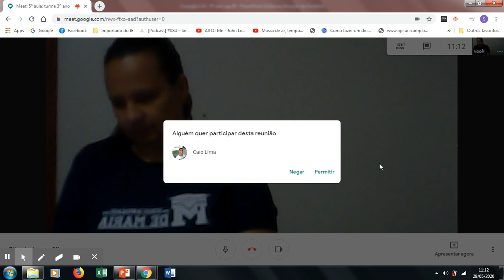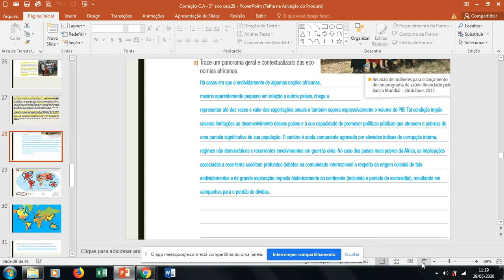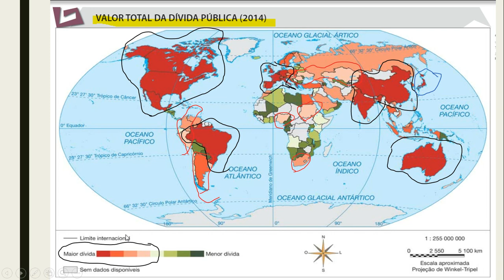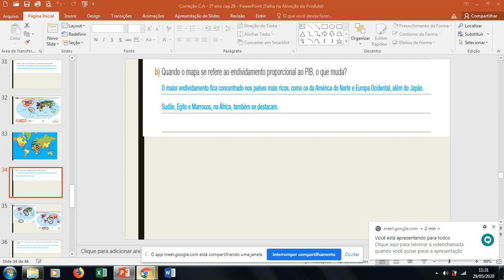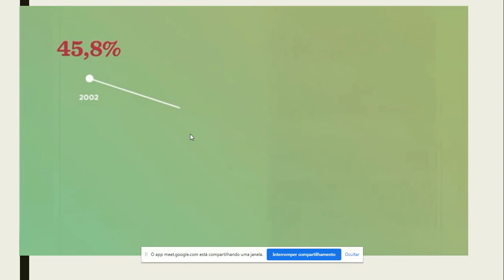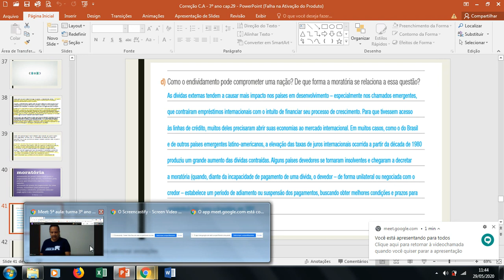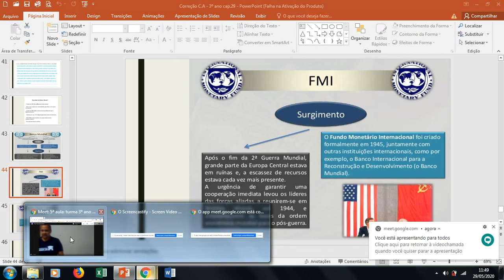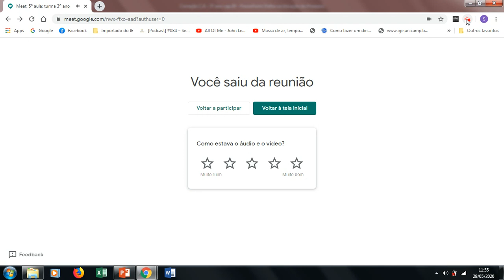3º ano (29/05/2020)